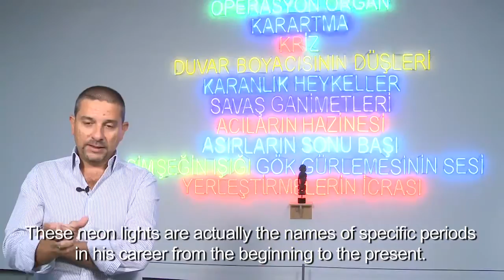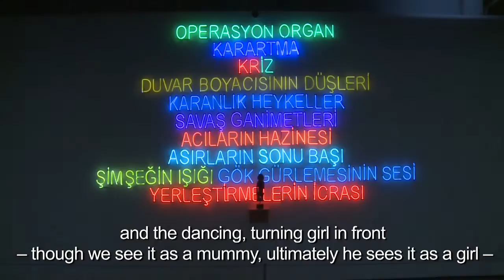Geçmiş ve Gelecek / Past and Future - Sarkis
İstanbul Modern Şef Küratörü Levent Çalıkoğlu, "Sarkis'in Büyük Zamanları Önünde Raks Eden Maymun Kafataslı Heykel" adlı çalışmayı anlatıyor. GeçmişveGelecek Sarkis, 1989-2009

Istanbul Modern Chief Curator Levent Çalıkoğlu talks about "Sculpture With a Monkey Skull Dancing in front of Sarkis' Big Times". PastandFuture Sarkis, 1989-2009